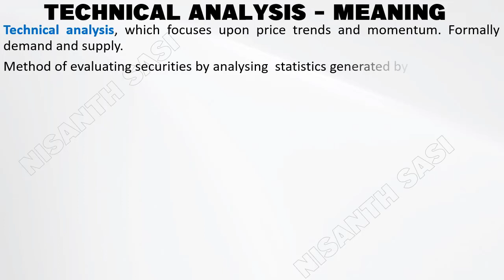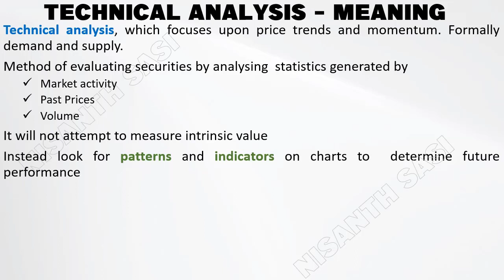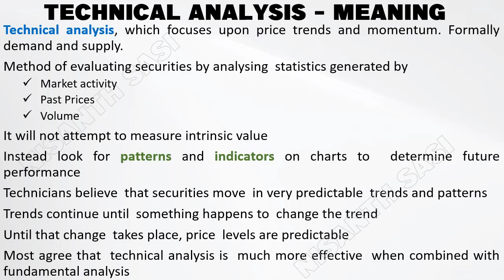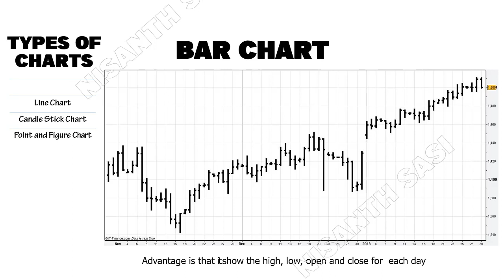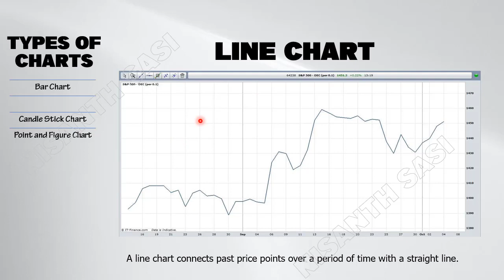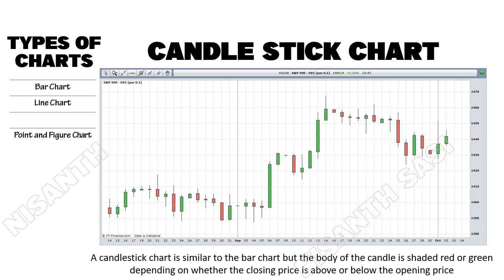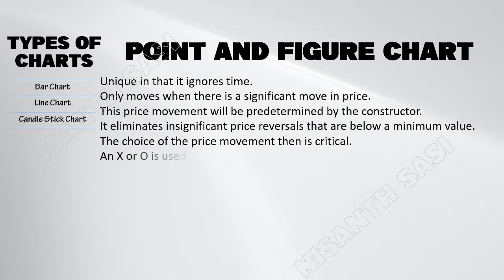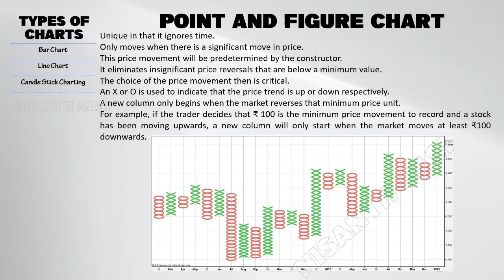Technical Analysis | Malayalam | മലയാളം | Nisanth Sasi